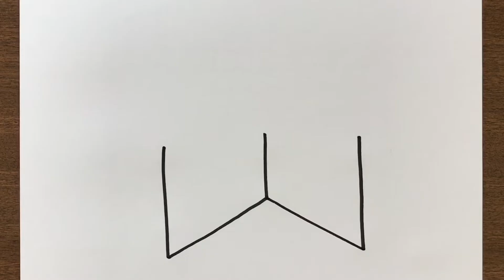How to Draw a Building Picture from letter W